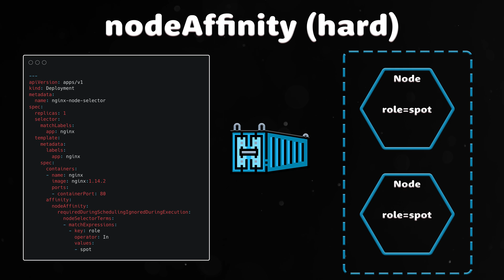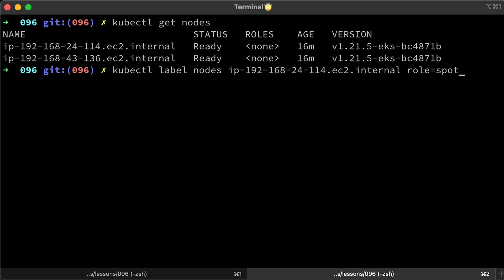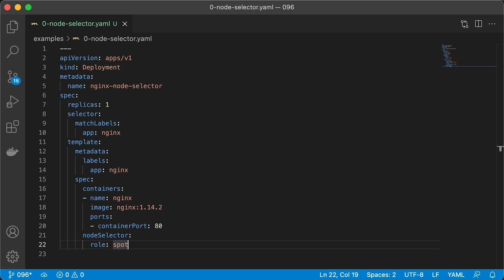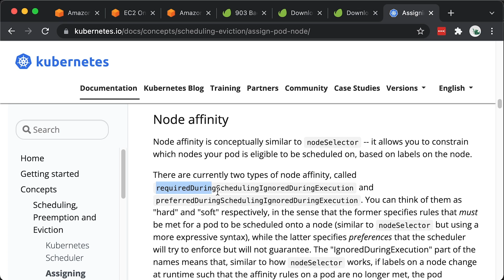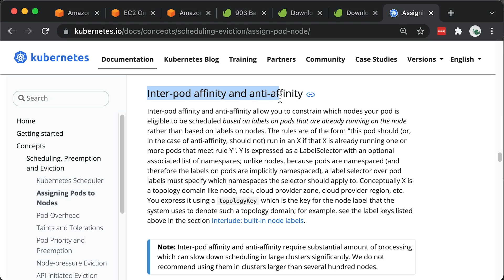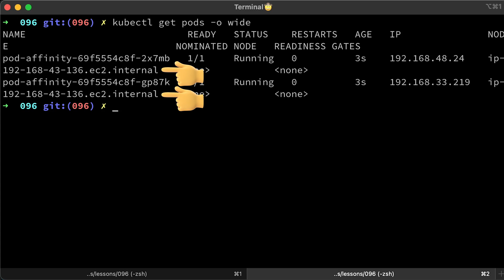Kubernetes Affinity and Anti Affinity vs NodeSelector (Examples)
⏱️TIMESTAMPS⏱️
0:00 Intro
0:52 Kubernetes Node Selector
2:35 Kubernetes Node Affinity (hard)
3:54 Kubernetes Node Affinity (soft)
4:14 Kubernetes Pod Anti Affinity
5:08 Kubernetes Pod Affinity